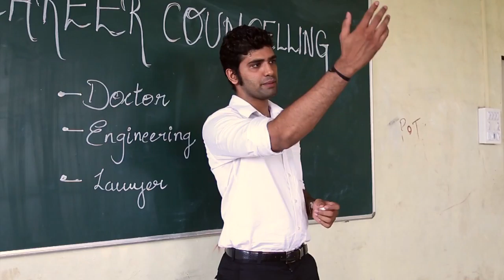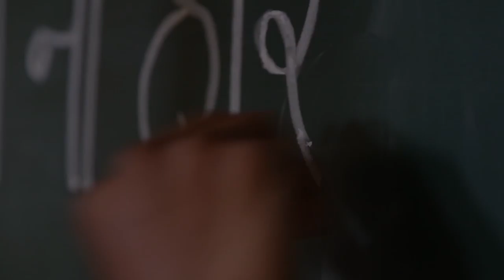Asha Na Haar - (Official Video) by Aditya Francis feat. Joel & Emmanuel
Student suicide is a reality not well addressed, in the Indian society. 'Asha Na Haar' is a song that delves into the issue, stating that there is hope despite and greater than the pain.

Credits:
Composition and Vocal Arrangements - Aditya Francis
Lead Guitar arrangements - Joel Jossy
Bass Guitar - Emmanuel D'Souza
Lyrics - Aditya Francis
Video Concept - Aditya Francis

Asha Na haar (Lyrics)

(Verse)
Bisra ke sab main tera naam hoon apnata
Dum ghut ta hai yeh mera haaye yeh sannata
Bachpan ki baatein kaise le gaya zamana
Yadein banjati bahein jab ladkhadata

(Chorus)
Aasaman ke paas, subah ka aaghaz
Khamoshi se janmegi aavaz
Mit gayi thi aas
Kahin na koi saath
Ashaon ko chhodke na ghabrana mere yaar

(Bridge)
Asha na haar
Taljayega yeh toofan
Asha na haar
Tu hi toh hai tootey dilon ka karaar
Tootey dilon ka karaar

(Chorus)
Aasaman ke paas